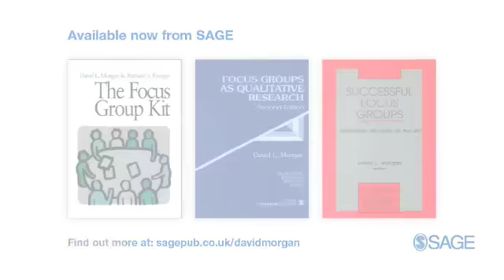David Morgan on Research Methods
David Morgan, Portland State University, talks to Patrick Brindle, Research Methods Publisher at SAGE Publications, about what advice he would give to new researchers, and about his views on developments in the field of research methods. The interview was filmed at the Mixed Methods Conference in Harrogate, July 2009.